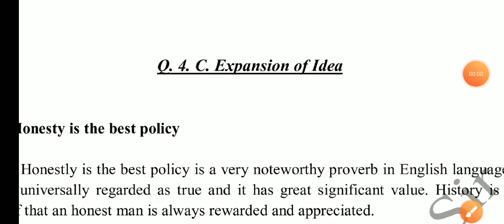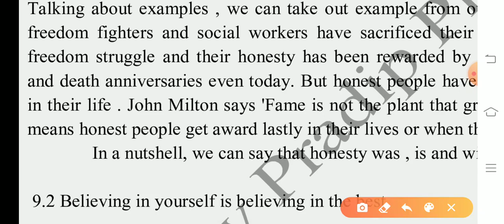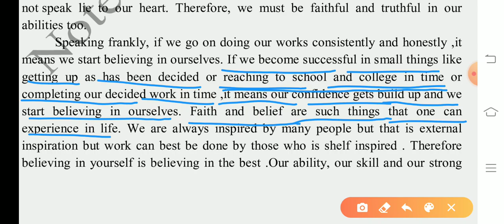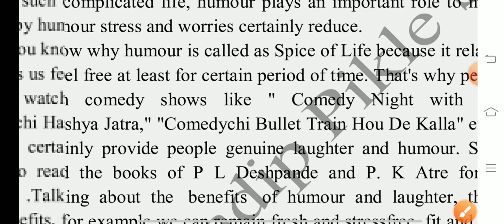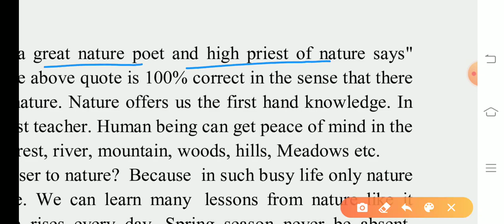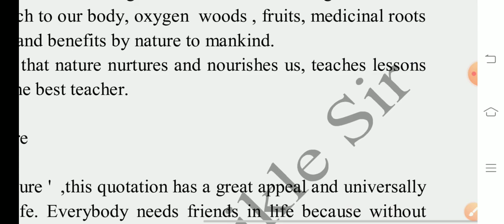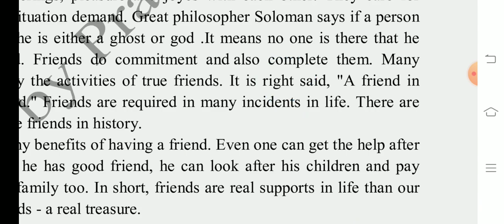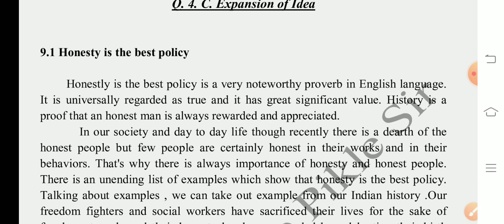Solution of Question Bank 12th English ( Part 15) : Writing Skills : Expansion of Idea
In this video  Part 15 ) we are explaining Expansion of Idea From  Que Bank

For pdf notes on Q B
Complete Prose Section
Poetry Section 4 poems
Novel Section 16 Ques
Writing Skills 20 Models
purchase a course in 199 rs only

Mr. Pradip B Pikle
M.A .Eng & Mar ,B.Ed ,M.Phil, SET, Ph.D(reg)